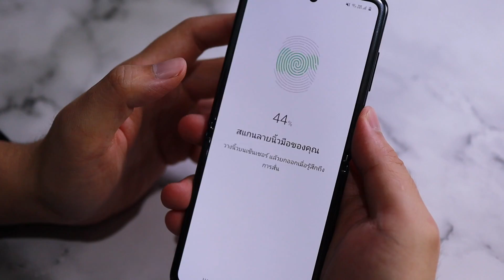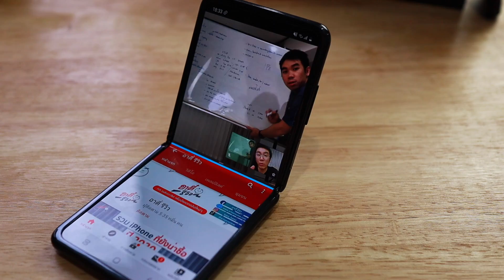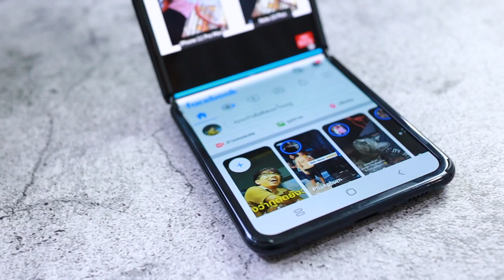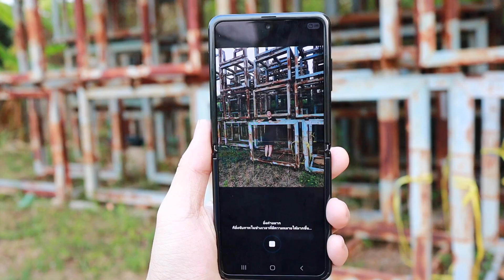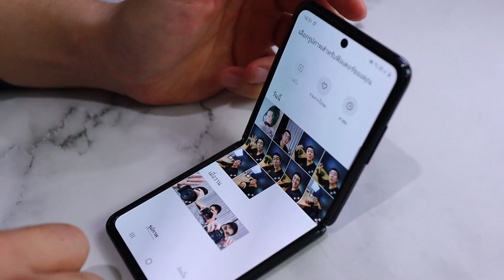ลองเล่นจริง Samsung Galaxy Z-Flip จอพับได้ สรุป ดีจริง หรือ แค่กิมมิค ?? | Power ON #124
หลังจากที่ได้ลองเล่นกันอยู่นานสำหรับ Samsung Galaxy Z-Flip มือถือจอพับได้ รุ่นที่ 2 จาก Samsung วันนี้จะมาคุยฮะว่า ใช้จริงๆแล้ว จอพับได้มันดีจริงป่าว ??
อยากให้รีวิวตรงไหนเพิ่มเติม คอมเมนต์มาได้เลยฮะ

ส่วนคนที่กดแล้วก็ แวะมาคอมเมนต์คุยกัน ได้เลยนะครับบบ
ติดตามข่าว รีวิวอุปกรณ์เจ๋งๆ มือถือใหม่ๆ